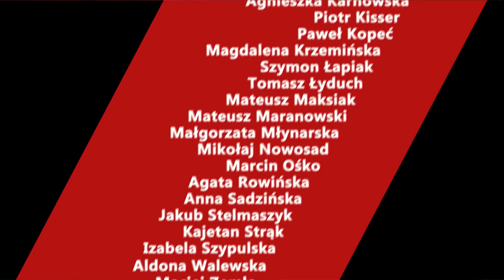STUDIO POLAKÓW. Marek Pyza rozmawia z panem Tomkiem